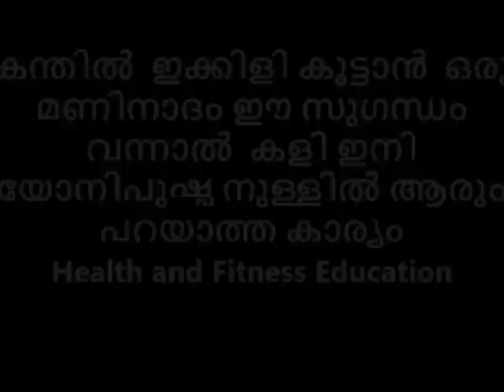ഈ സുഗന്ധം വന്നാൽ കളി ഇനി യോനിപുഷ്പ നുള്ളിൽ ആരും പറയാത്ത കാര്യം .കന്തിൽ ഒരു മണിനാദം